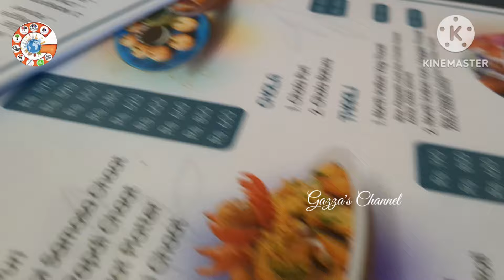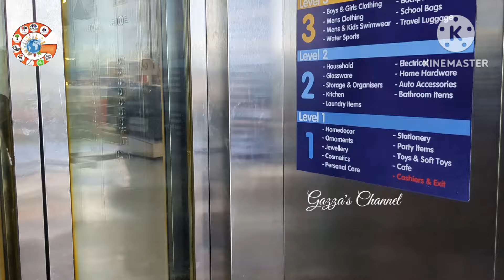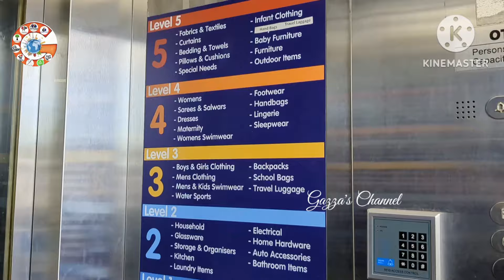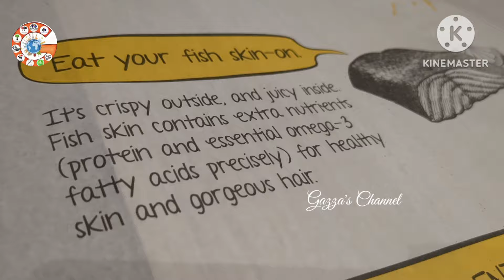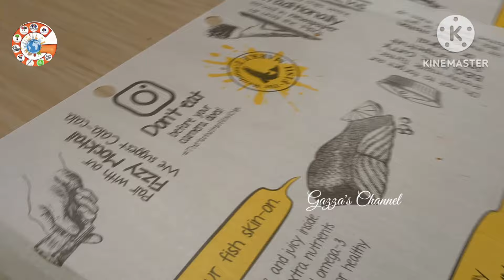கொழும்பில் மாலையிலிருந்து இரவு வரை|manhattan|manjari|chat co|dinner|shopping